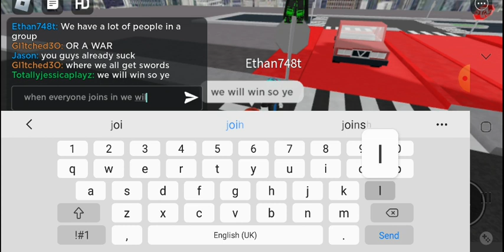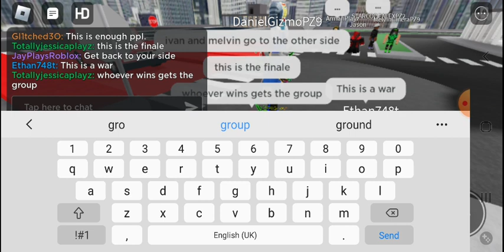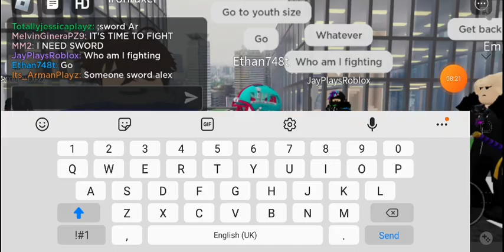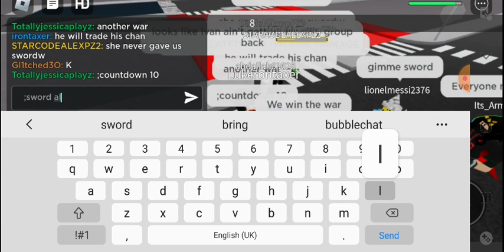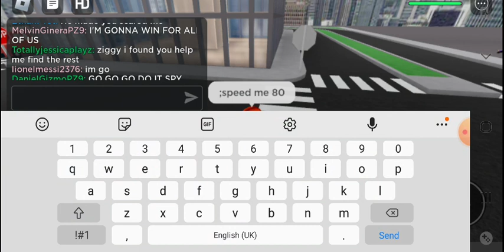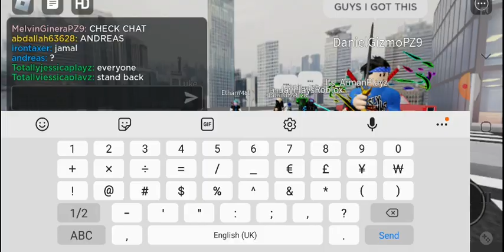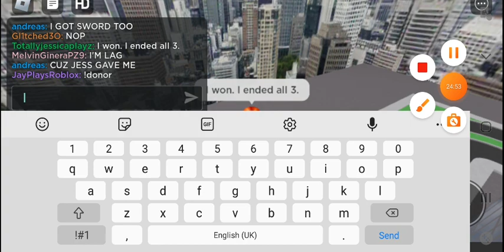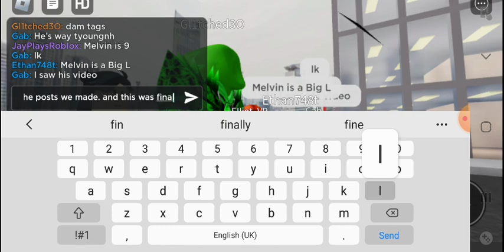THE BATTLE FOR THE GROUP...